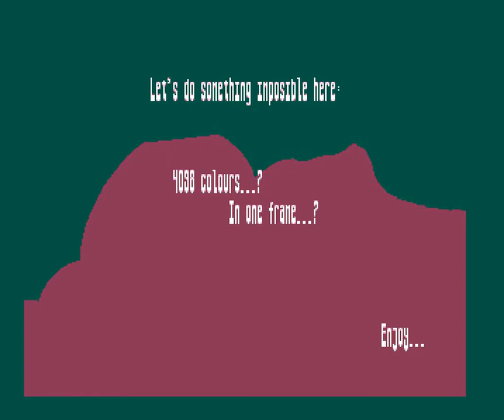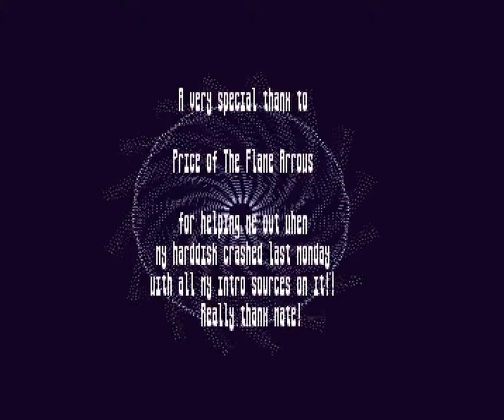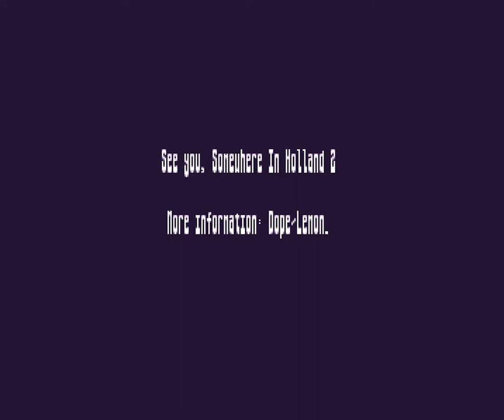043 Lemon Dotro 1993, Intro 40kb, Ocs 1080p@50fps